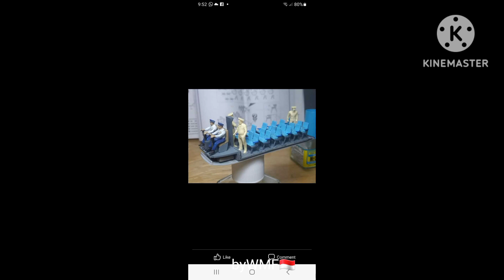August 3, 2023